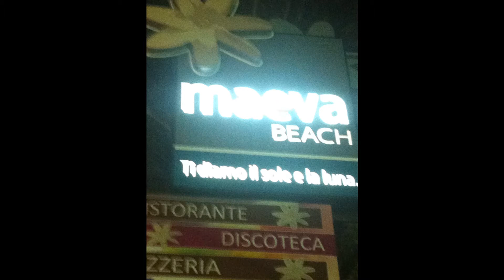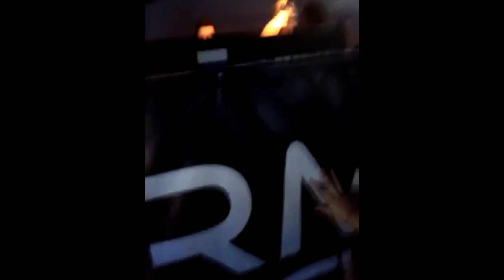UNA VITA DI TENDENZA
SPACCATO DELLA CARRIERA DEL VOCALIST SICILIANO DIGITAL VOX